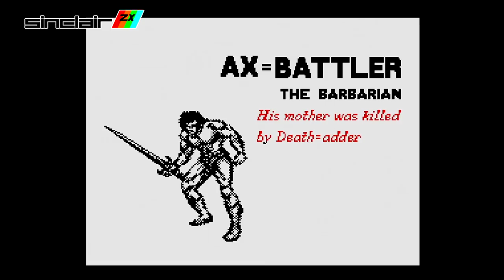Battle of the Ports Remastered - Golden Axe (ゴールデンアックス) Show #325 - 60fps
As voted on by the subscribers, here is the remastered version of Battle of the Ports - Golden Axe.  The original video was published way back on 17th November 2013 and was the 9th show in the series.

Time Code

00:38 - Arcade
03:24 - Mega Drive
04:40 - Mega CD
05:58 - Master System
07:37 - PC Engine CD
09:51 - Amiga
11:36 - Atari ST
13:13 - MS DOS
14:39 - Amstrad CPC
15:57 - ZX Spectrum
16:58 - Commodore 64
18:22 - Wonderswan Colour
19:46 - Game Boy Advance
21:20 - PlayStation 2
23:13 - Tiger Electronics
23:48 - All versions side by side